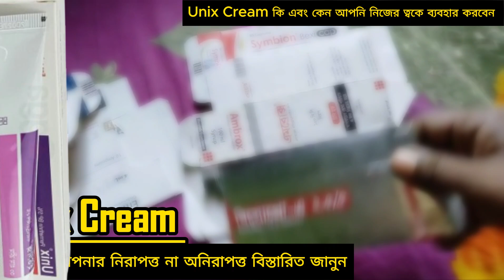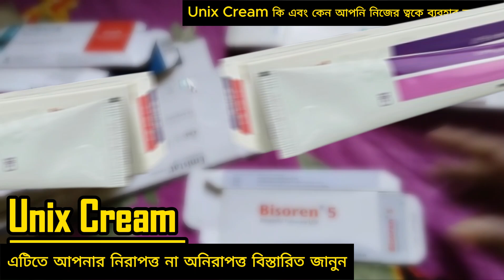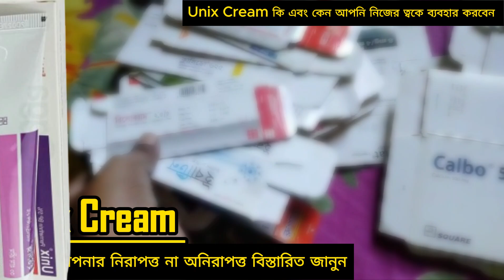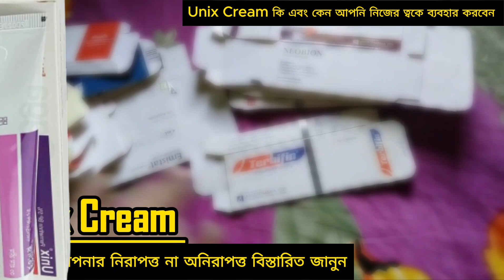Unix Cream kaj ki | Unix Cream কি এবং কেন আপনি নিজের ত্বকে ব্যবহার করবেন বিস্তারিত জানুন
What is the use of Unix cream?
What is Scabex cream used for?
How do you use Unix C lotion?
Scabex cream কি কাজে লাগে?